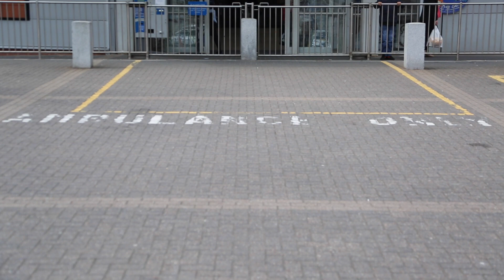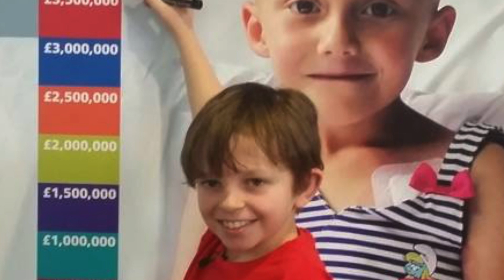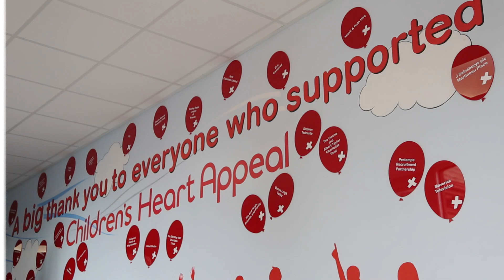Birmingham Children's Hospital - Fundraising with Finlay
In this film we learn about fundraising with Finlay, an inspiration to children everywhere.